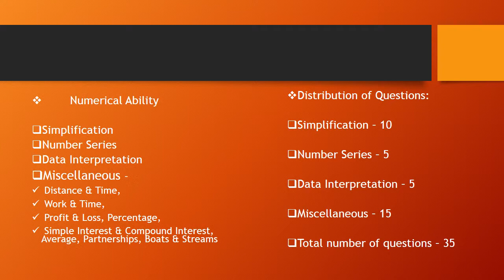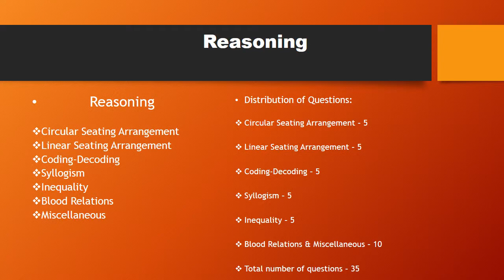IBPS Clerk V Exam Pattern-2015